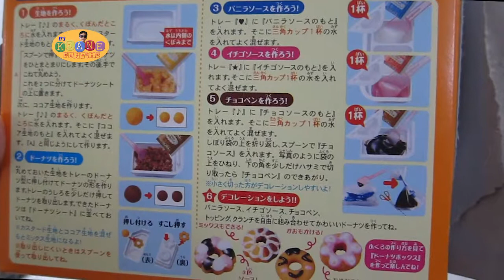DIY No Bake Doughnuts! | Kracie Popin' Cookin' Kit Soft Donut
Let's make doughnut without baking! We just follow the graphic instruction. The set includes 2 bags of doughnut powder (plain & chocolate), 3 bags of frosting (vanilla, strawberry & chocolate), 1 bag of sprinkles, 1 plastic pastry bag, 1 spoon/spatula & 1 reusable doughnut mold with two shapes. Enjoy!